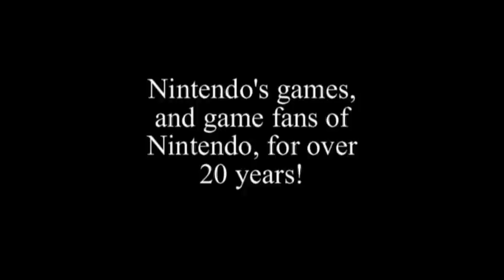Super Mario Contra Brothers Episode 5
Bill, Mario and Luigi were successful in their first battle. What awaits them in the missions to come?